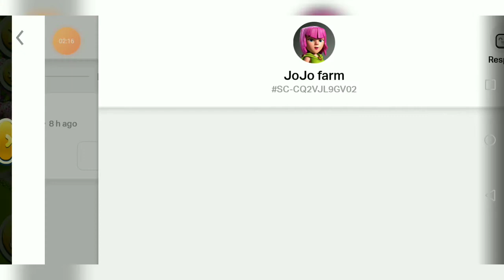Hay Day | Game Play | Baby farm | joining own Hood